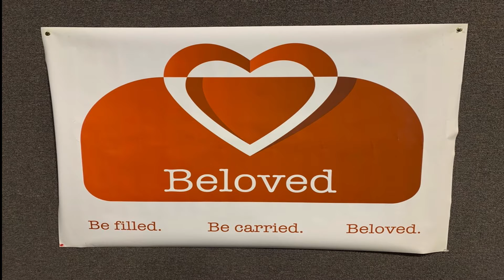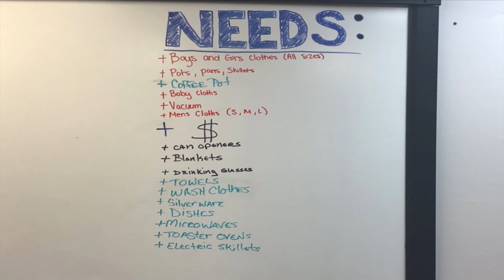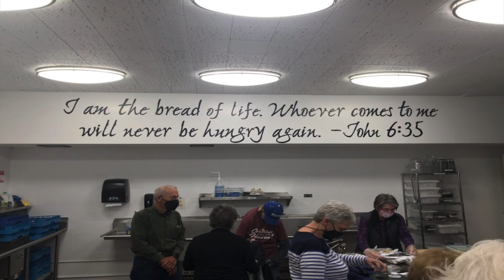Serve Columbus Week 2021 slideshow